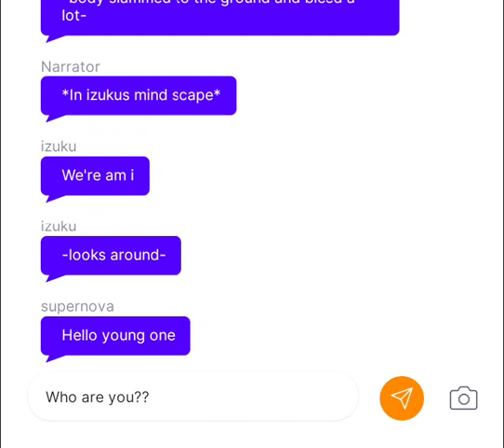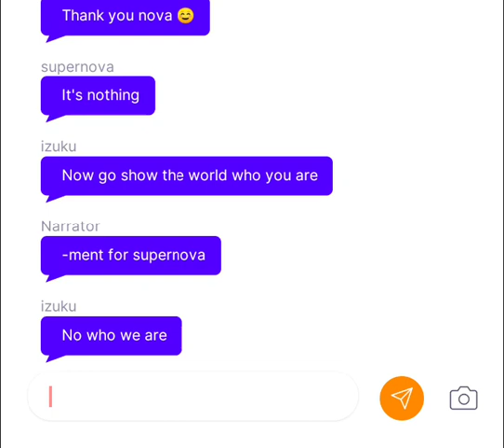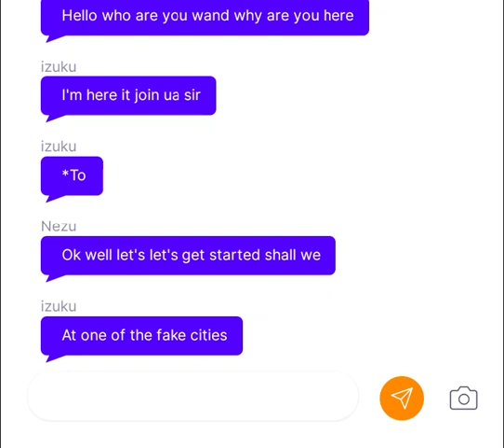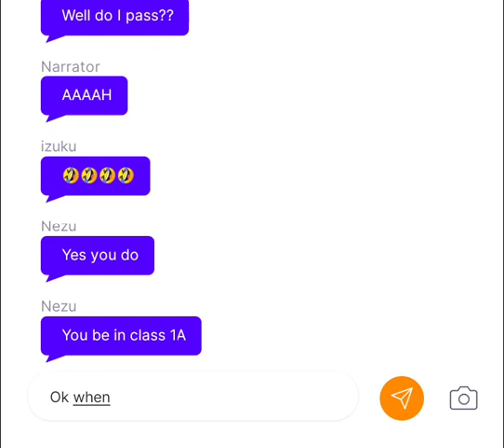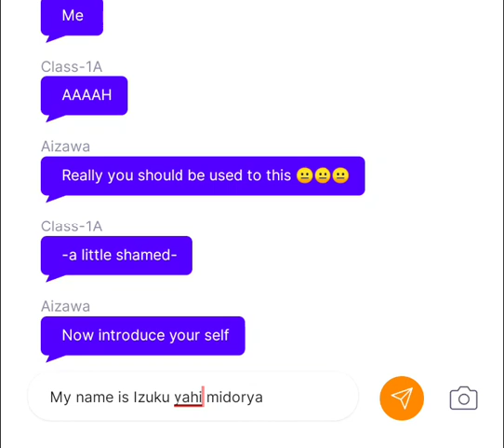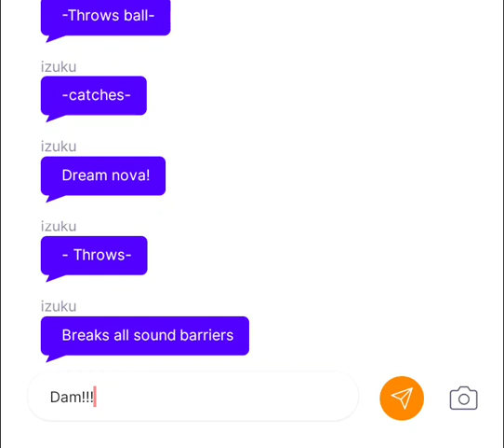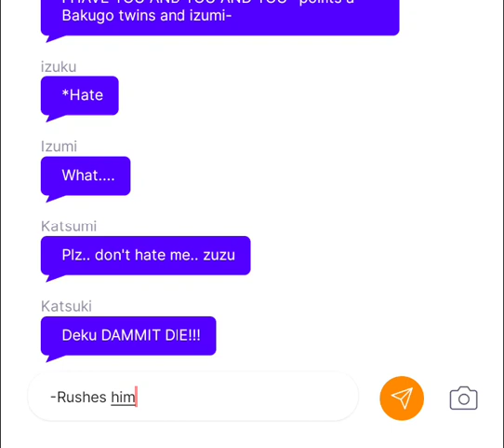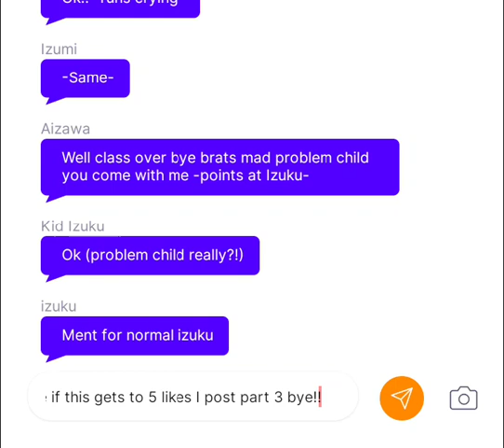Neglected/abused Supernova Izuku